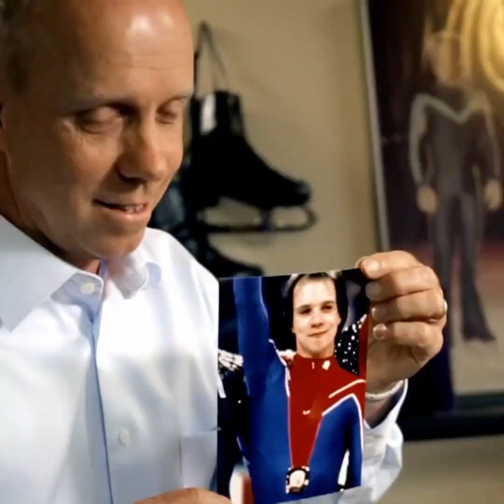Mandisa Overcomer Official Music Video